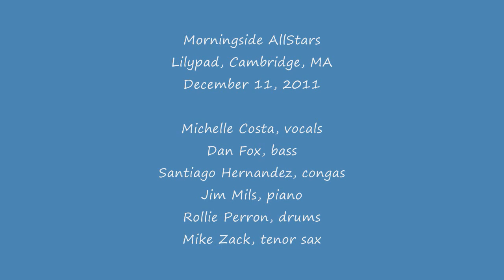Killing Me Softly - Morningside Allstars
Morningside AllStars
Lilypad, Cambridge, MA

Michelle Costa, vocals
Dan Fox, bass
Santiago Hernandez, congas
Jim Mils, piano
Rollie Perron, drums
Mike Zack, tenor sax